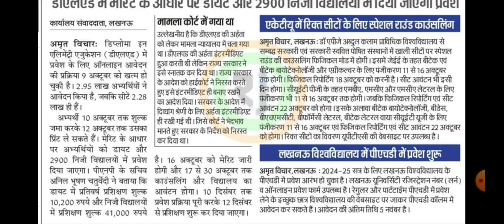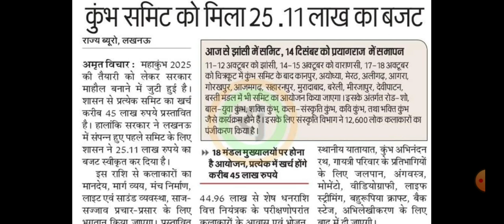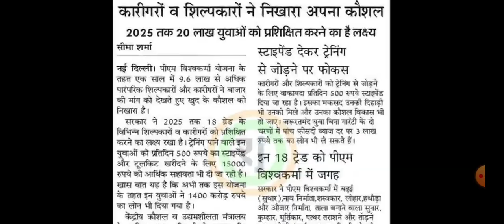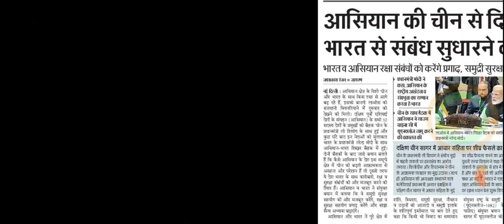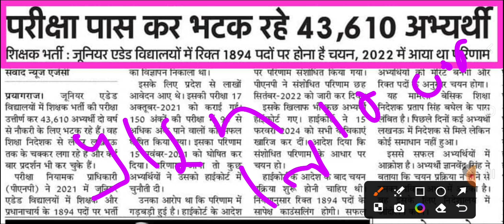UP जूनियर शिक्षक भर्ती काउंसलिंग अपडेट TGT PGT और शिक्षक भर्ती न्यूज़ 2021 जूनियर शिक्षक भर्ती मैटर